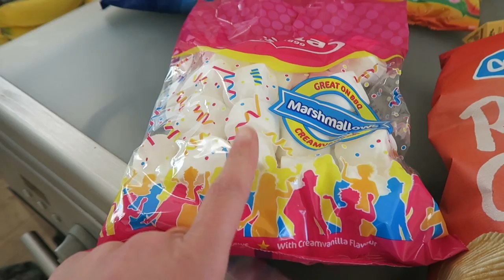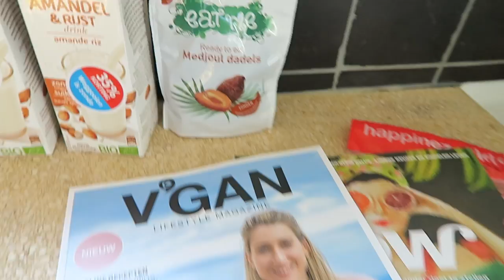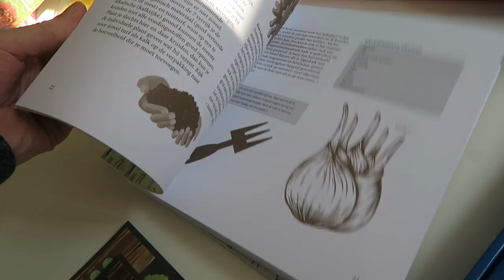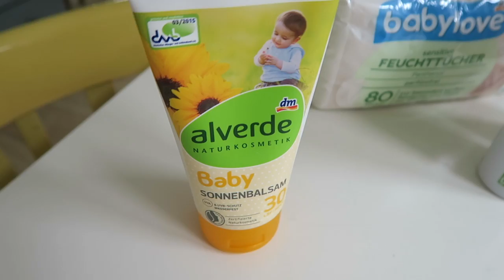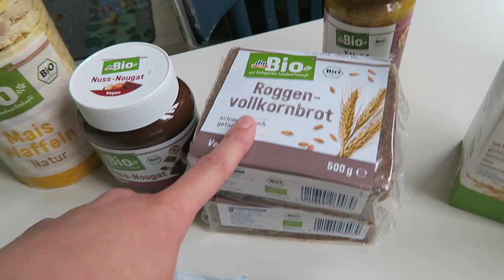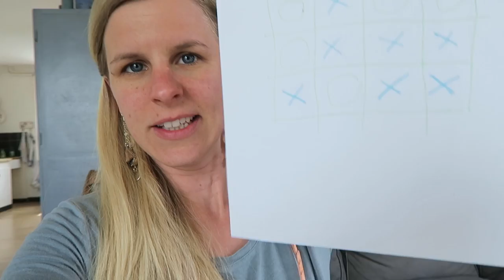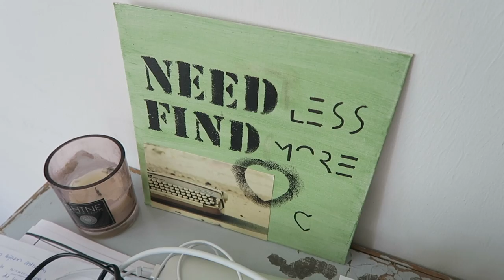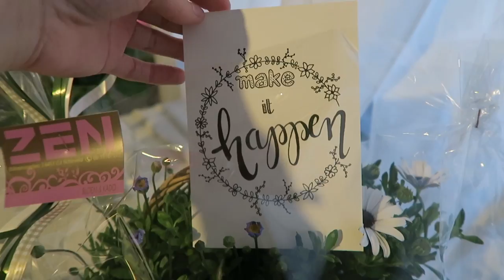ACTION & DM SHOPLOG | Weekvlog | Vlog #179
In deze weekvlog / vakantievlog laat ik onder andere in 3 shoplogs zien wat voor 'gezond' en 'vegan' voedsel ik koop en welke speeltjes de kids uitkiezen :)